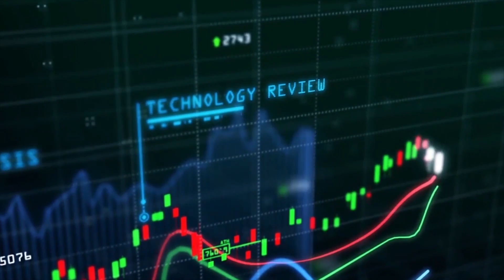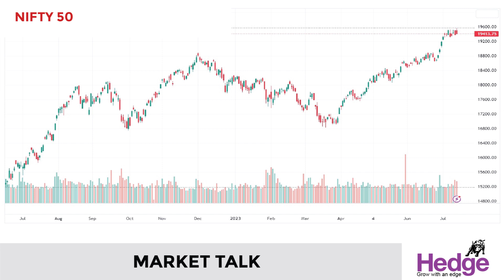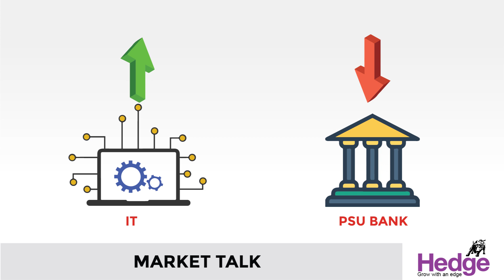ന്യൂ ഏജ്‌ ടെക്‌ ഓഹരികളില്‍ മുന്നേറ്റം | Hedge Market Talk 13 July 2023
ഫുഡ്‌ ഡെലിവറി കമ്പനിയായ സൊമാറ്റോയുടെയും ഓണ്‍ലൈന്‍ ഇന്‍ഷുറന്‍സ്‌, വായ്‌പാ പ്ലാറ്റ്‌ഫോമുകളുടെ ഉടമയായ പിബി ഫിന്‍ടെക്കിന്റെയും ഓഹരി വില ഇന്ന്‌ 52 ആഴ്‌ചത്തെ ഉയര്‍ന്ന നിലവാരം രേഖപ്പെടുത്തി.